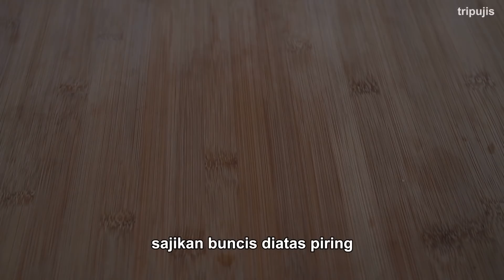GILA ENAK BANGEEET!! PUNYA BUNCIS DIMASAK SEPERTI INI AJA BUN DIJAMIN KETAGIHAN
Resep Tumis Buncis Siram Daging

Bahan-bahan:
250 gr buncis
6 siung bawang putih
½ sdt kaldu bubuk
¼ sdt lada bubuk
1 sdm saus tiram
1 sdm kecap asin

Bahan daging siram:
200 gr daging
¼ sdt kaldu bubuk
¼ sdt lada bubuk
1 sdt saus tiram
1 sdm minyak wijen
3 sdm kecap manis